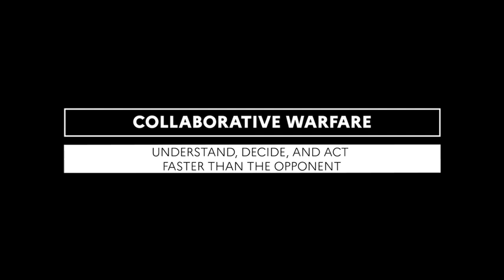CAMION ÉQUIPÉ D'UN SYSTÈME D'ARTILLERIE (CAESAR)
L'appui feu sol-sol canon des brigades interarmes (BIA) en assurant des effets de neutralisation, de destruction, d'aveuglement ou d'éclairement.